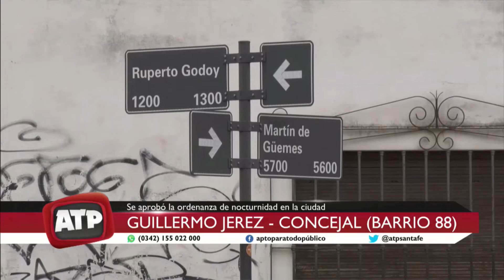Guillermo Jerez - concejal (Barrio 88) - ATP 28 11 22